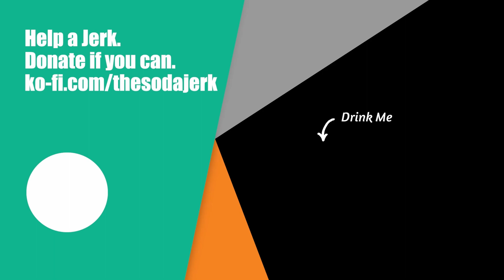MTN Dew Baja Passionfruit Punch and Caribbean Splash: Review